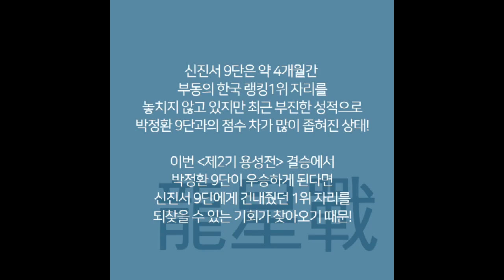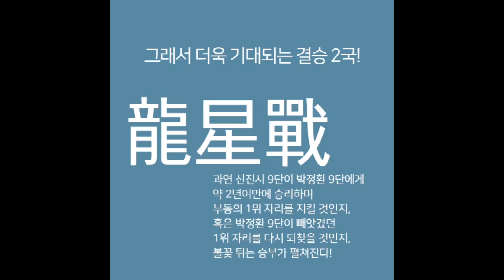[카드뉴스] 한국 랭킹 1, 2위의 만남!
[바둑TV 카드뉴스]

한국 랭킹 1, 2위인 신진서 9단과 박정환 9단이 결승에서 만났다!
-제2기 용성전 결승 무대!

10월 21일 월요일 저녁 7시, 23일 수요일 낮 2시 바둑TV 생중계!